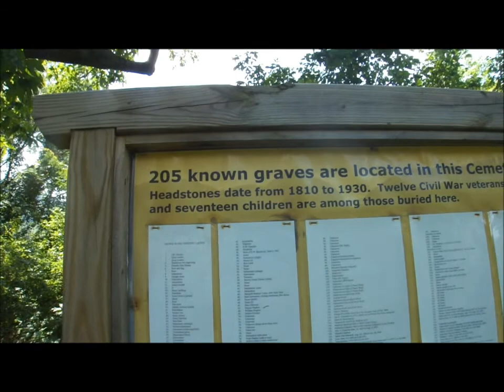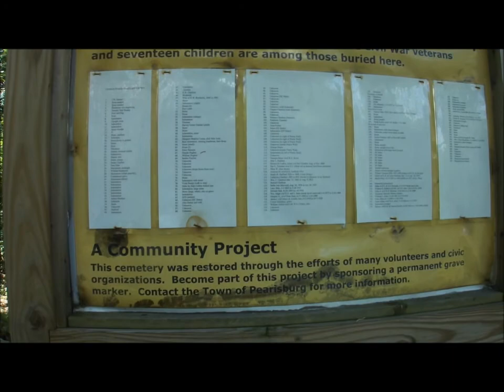Appalachian Trail Pearis Cemetery Rice Field Symms Gap Meadow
The Summit of Wildcat Mountain……

From the beginning at Springer Mountain I
 Felt excited to get started on my journey from the bus depot.
 My pack was heavy and the mountains felt high and with 10 days of food and plenty of water around,( we followed Stover creek for some time) I forged north.
 The first night I slept next to Stover Creek Shelter and setting up camp came right to me
 for I had done this so many times before.

 Day two left me looking for water in the afternoon at Hawk Mountain Shelter
 I hade a hard time finding the water and when I returned to my gear at the shelter
 Weather was coming in and it didn’t look good. It got really dark and the temperature started to drop when you could hear the thunder roll in and getting louder. As I hustled to set up my tent the rain came and I grabbed my pack closing the flap behind me.
 It poured so hard, lightening crashing all-around me, hail stones just smaller than ping-pong balls and the land flooded around my tent. My floor felt like a waterbed mattress.
 The rain slowed for a moment, I ran out and saw a higher piece of ground, dragged my tent to it and dove right back in.

 This storm raged on for 14 hours, the next day the moisture caused due drops to fall from the leaves most of the day, warm I just wore my t-shirt and forged on. It took my gear two days to dry out; thankfully my laptop was double bagged as I write my tale.

 Three days and I was exhausted, I could hardly think past hiking, I was in survivor mode
 and was operating in Lizard Brain, the bare minimum of a humanoid. I couldn’t really hold a conversation very well or really wanted too, I was so tired.
 I knew this would happen and I went slowly not to get injured, a blowout knee or a twisted ankle could end my journey before it really begins.

 Today I am at Hiawassee Georgia, its evening; I purchased all the food I need to make it to my next resupply in Franklin North Carolina. I ate a huge meal and am doctoring my minor wounds, preparing for the next leg of my journey.

 Franklin North Carolina is a famous spot for prospecting Ruby’s, Emeralds and Safire.
 My plan is to mine for two days and ship my gems back home to await my return.
 This adventure has just begun and I can’t imagine what the future holds….

I have trimmed my pack weight from 85 to 65 pounds and its still heavy, and the people who carry 35 pounds……they say their packs are heavy too…..it’s all in your mind….
It’s heavy if you choose it to be so…..

I carry my pack, it is part of me now…..it is all I have…it is all I am…..
An observer of nature, living and flowing with her….

I am wild….I am free… I am…. I said….

Meow!